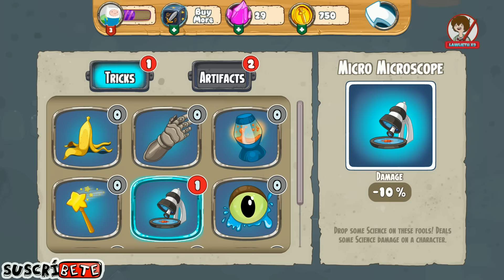► HORA DE AVENTURA CHAMPIONS Y CHALLENGERS: #1 ★ GAMEPLAY★ ESPAÑOL ★ CARTOON NETWORK ADVENTURE TIME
┗┫┏━━┓┣┛╲╰┳╮!! ¡ES GRATIS!!-┃